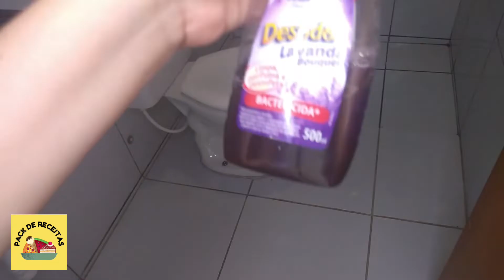COMO EU LAVO MEU BANHEIRO - DIA DE FAXINA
Nesse vídeo vou mostrar como eu lavo meu banheiro, deixo ele cheiroso por 2 dias. Espero que gostem!